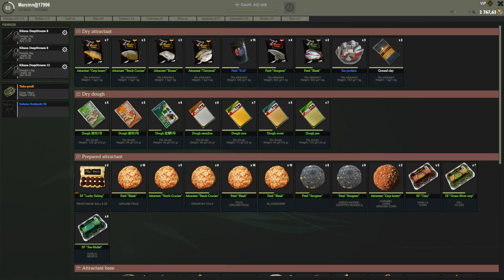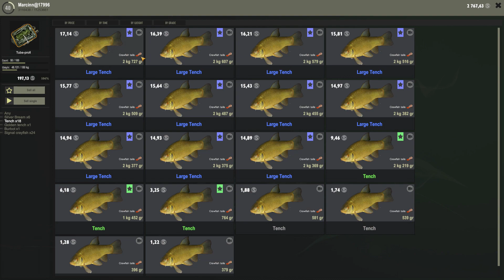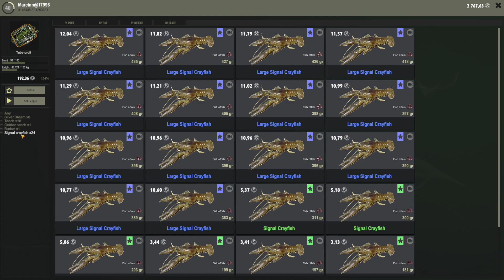Fisher Online Daily -- GOLDEN TENCH - TENCH - SIGNAL CRAYFISH -- FINLAND NEW MAP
Fisher Online - Golden tench, tench, signal crayfish at NEW FINALND MAP